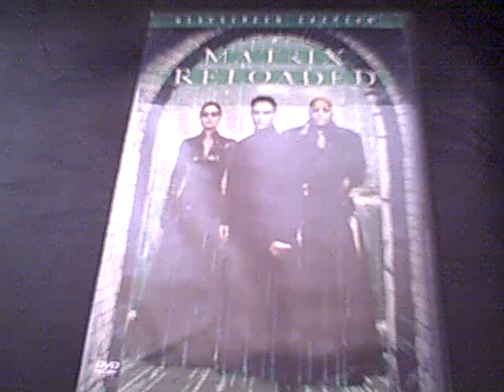Matrix Reloaded DVD